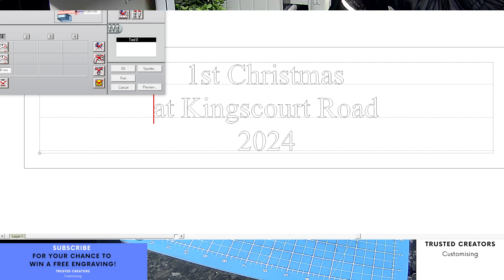Custom Engraving Gold Plate Text Engraved